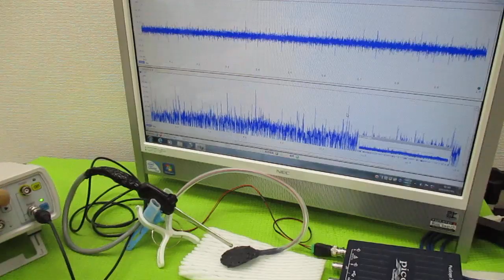メガヘルツの超音波発振制御プローブ製造技術